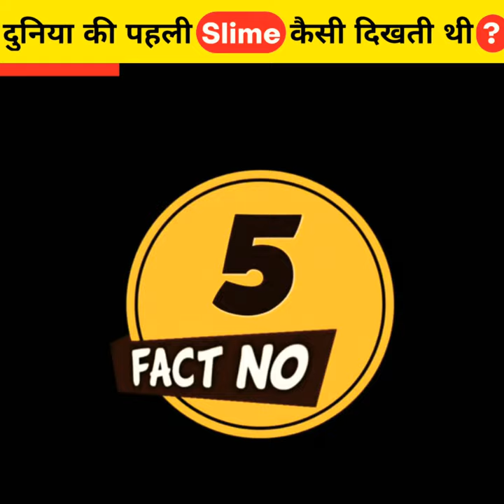दुनिया की पहली Slime कैसी दिखती थी ? 😱 | Shocking Facts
Title :-

In This Video :- I tell about top 5 shocking and unknown facts. i researched on whale,kangroo,golf ball,plants and then slime i tell amazing facts i hope you enjoy it.

Tags Ignore :-

random facts in hindi mind blowing facts amazing random facts in hindi 5 random facts about the world amazing facts about human body

Top 5 Amazing And shocking facts | Amazing Facts
1.This video has no negetive impact on the original works(It would actually be positive for them).
2.This video is also for teaching purposes.
3.It is not transformative in nature.
4.I only used bits and pieces of video to get the point across where necessary.

fact video
रोचक तथ्य
new facts
hindi facts
random facts in hindi
random facts
facts
The fact factory shorts
Alfa facts
fact
amazing facts
amazing facts about humans in hindi
unknown facts Indian army
Top5 Amazing Facts
facts about india in hindi reaction
10 amazing facts about indian army
10 amazing facts about india in hindi
facts about earth in hindi
10amazing facts about planet earth in hindi
earth adventure in hindi face reveal
earth adventure in hindiamazing facts about planet earth in hindi
earth facts for kids
top 5 unknowns
Bill gates
Bill gates house
Biggest video in youtube
biggest book in the world
Amazing acts
Unknwon facts
Shocking facts
Indian hacker
india technology
Nasa
nasa space center
nasa tv
nasa live
isro india
isro
Viral facts
smallest pen in the world
smallest short
Ek pen kitne words likh sakta h
Intresting facts
Shocking facts
Unknown facts
Viral facts
Education facts
Study
Study facts
Facts about study
facts about pens
Motivation facts
Popular facts
 Fact ki duniya
Fact techz
Getsetflyscience
Its fact
Rakesh sharma
Virat kohli
Ms dhoni
Cricket
Top 5 shocking facts
Cow facts
Animal facts
America facts
City facts
Facts world
Right handed person
Left handed person
Dream come true
Dreams
True facts
Dream facts
King facts
Facts king